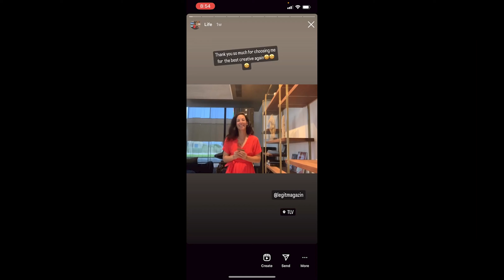Next Door | Meital Amar Shahar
© בי"ס לאמנויות הקול והמסך, מכללת ספיר | School of Audio & Visual Arts Sapir college

Israel | 2023 | 18 Min. | Hebrew | Fiction

Ayelet is a successful advertising manager who lives a seemingly perfect life but is constantly under pressure. On the morning of her 38th birthday she finds a painting and sunflowers on her doorstep from an anonymous sender.
That  morning she finds her self pushing away her  concerned neighbor who persistently confronts her about her emotional state until the moment she cracks allowing him to take a step into her world.

Production: Amit Hay Ben Shlomo - Benshlom productions | Script Writer: Meital Amar Shahar | Cinematography: Sefi Elisha Nahmani | Editor: Asaf Ben Zichri | Art Director: Gillie Cooper | Sound Design: Yossi Appelaum & Aviv Admoni | Original Score: Zohar Buzaglo- Lugasi | Cast/ Participants: Avi Azulay, Meital Amar – Shahar, Liel Shahar, Elad Confino